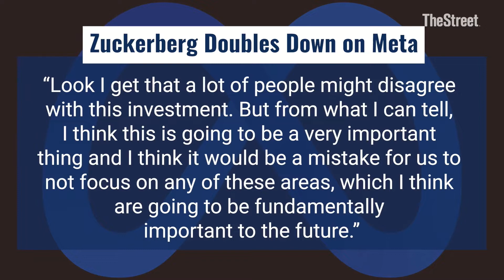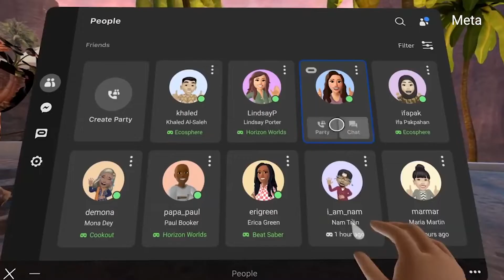What ‘The Social Network’ Could Tell You About Meta Today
What Mark Zuckerberg’s early determination in Facebook says about the direction of the company today.